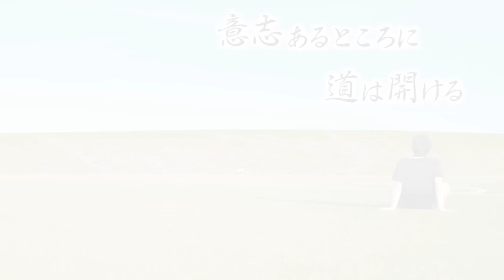【デレデレ】美女の誘惑で好青年のシゲ様をニヤつかせるはずが…まさかの展開にww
【Shono】